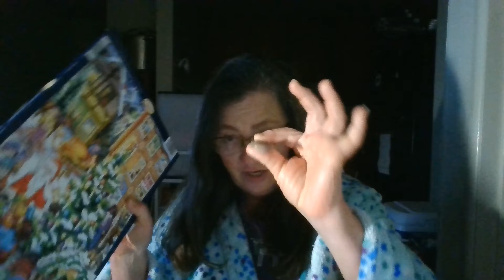Vlogmas Day 17/book of Luke/WW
Book of Luke chapter 16